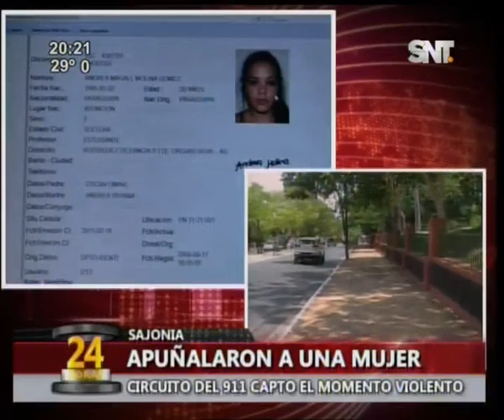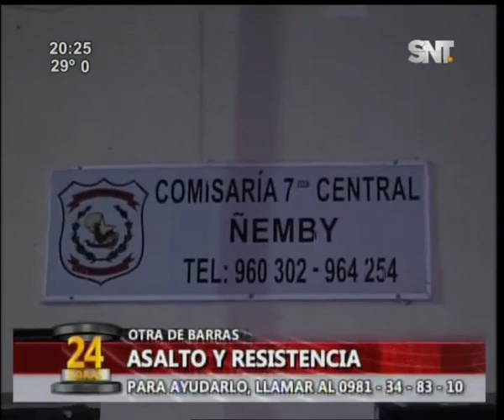Noticiero 24 Horas: Programa del 25 de enero de 2016